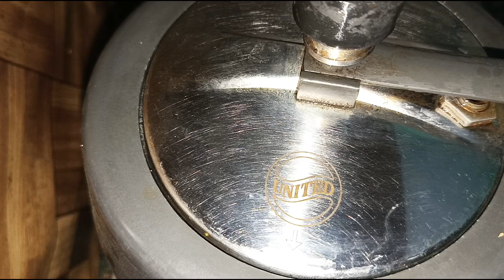चिकन दो प्याजा रेस्टोरेंट स्टाइल/ Dhaba style chicken/ tasty & spicy/ chicken recipe